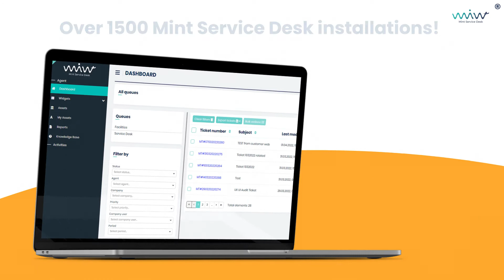What is Mint Service Desk?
Start enjoying your service desk!

We offer multiple communication channels to customers and end users, facilitating the submission process and conveniently collecting data in one place, allowing technicians to promptly assess and provide solutions to ongoing issues.